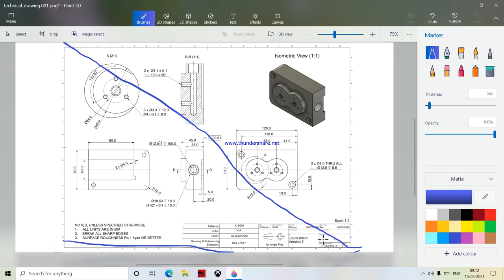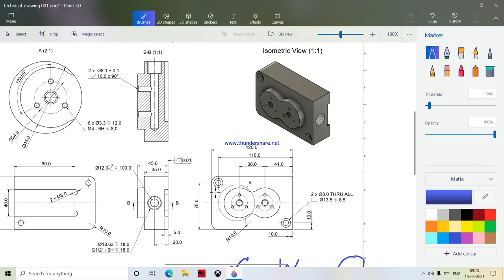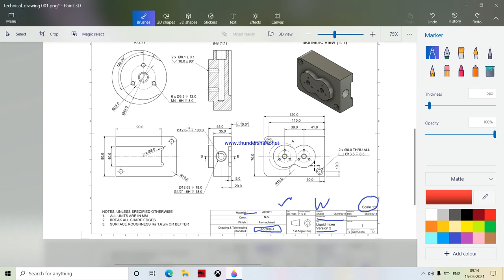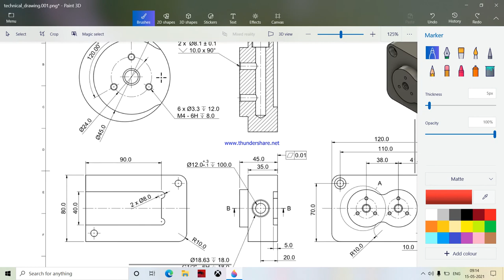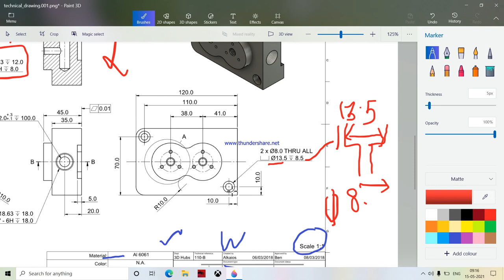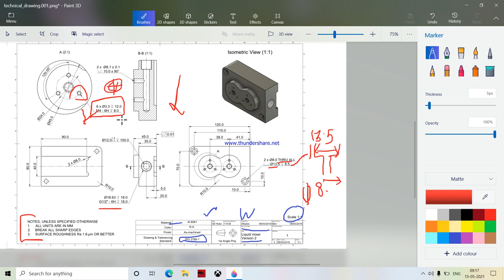How to read Mechanical Engineering drawing